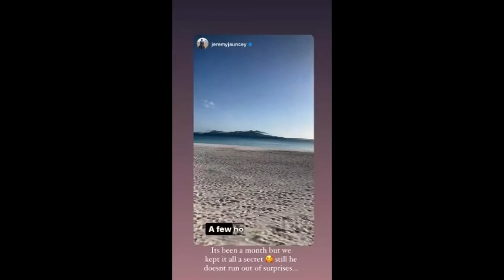Pia Wurtzbach Jeremy Jauncey ENGAGED NA!|Miss Universe 2015 Pia Wurtzbach ENGAGED NA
Miss Universe 2015 Pia Wurtzbach ENGAGED NA sa Kaniyang Negosyanteng Boyfriend na si Jeremy Jauncey